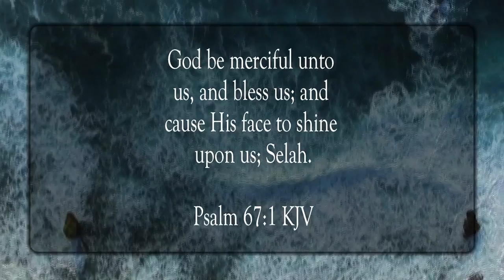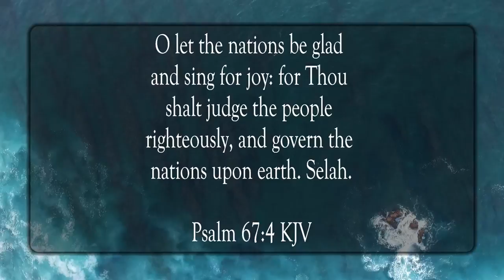Mercy and Blessing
Scripture of the Day! Mercy and blessing!